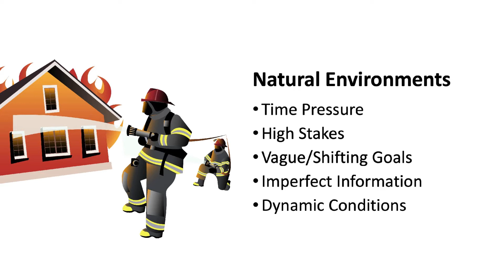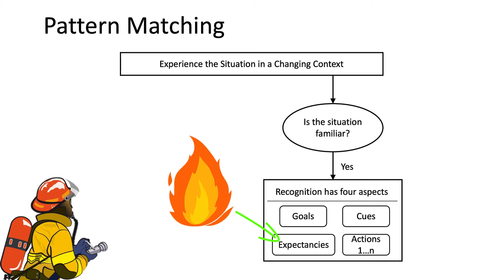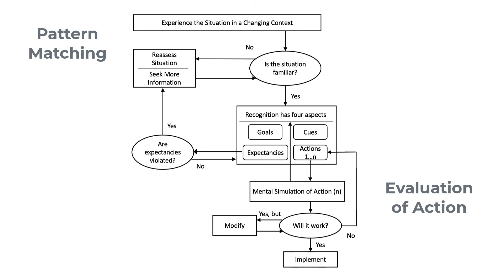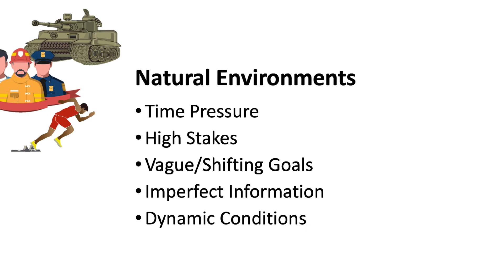The RPD Model: An Overview of Recognition-Primed Decision Making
Based on the research of Dr. Gary Klein, the Recognition-Primed Decision Model or RPD Model, describes how we use intuition to make decisions. Initially developed in the mid-80's, the model has proven valuable in a number of different industries, including first responders, the military, aviation, and sports.